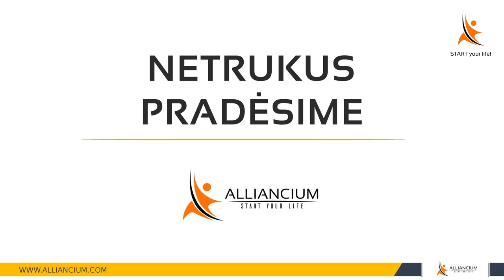Vertybė - Žinios.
ALLIANCIUM START 2 mėnesių narystė:

1-as mėnuo
✔️Įvadas į saviugdą, supažindinimas su ekosistema.
✔️Žinių biblioteka (30val. mokymų).
✔️Susipažininimas su “Alliancium Life Design“ metodais :
▪️Veidotyra;
▪️Numerologija;
▪️Human Design.
(Viso 4val. mokymų).

✔️4 pirmadieniniai nuotoliniai susitikimai internetu. Klausimų – atsakymų sesijos svarbiausiomis žmogaus gyvenimo temomis (verslas, saviugda, emocinis intelektas, santykiai) (4val. mokymų)

2 – as mėnuo
✔️Praktiniai mokymai. Temos:
▪️Mokytojo svarba žmogaus gyvenime.
▪️Dvasingumas ir materialumas, jų esmė.
▪️Energijos, jausmai, emocijos.
▪️Gyvenimo kokybės gerinimas ir saviugda (8val. mokymų).

✔️Keturi pirmadieniniai nuotoliniai susitikimai internetu. Klausimų – atsakymų sesijos svarbiausiomis žmogaus gyvenimo temomis (verslas, saviugda, emocinis intelektas, santykiai) (4val. mokymų).

Viso 50val. mokymu!!
Tik 99 eur!

Patiko? Pasidalink!